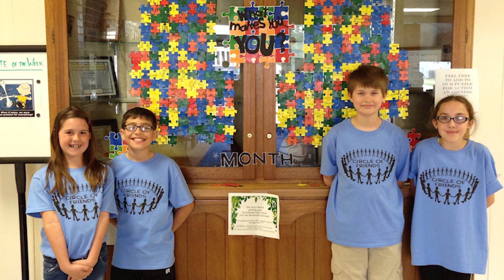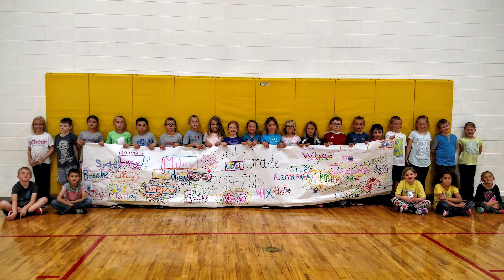Circle of Friends 2018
Children with autism often struggle with social interaction, which can lead to bullying, isolation, depression, lack of confidence, and/ or school failure. Circle of Friends provides these students with peer-mediated social skill instruction and practice. The groups create a safe place where authentic friendships and confidence grow.